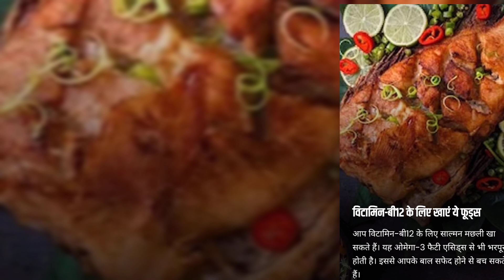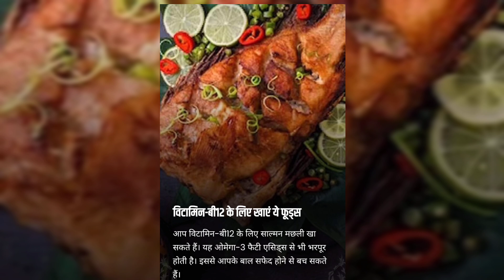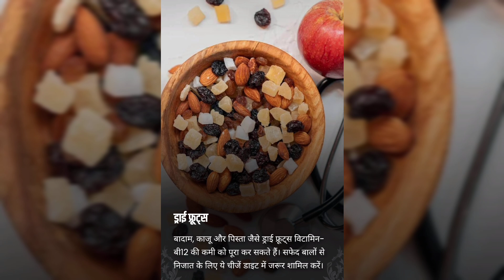youtube कौन से विटामिन कि कमी से बाल सफेद होते है? 😯सफेद बालों को काला करने के लिए क्या खाये? 💯👍🤟